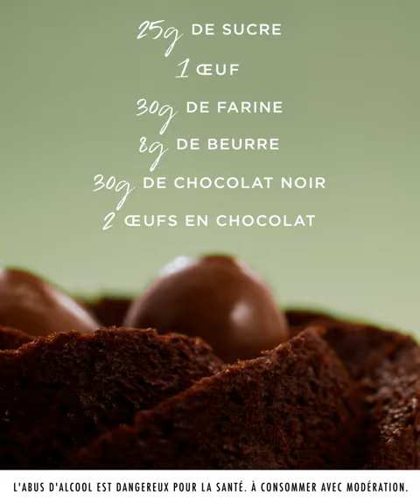Baileys Topping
► ✓Eyesee ✓Production Paradise is the most trusted photo & video directory and online magazine, serving as a one-stop shop for all commercial and professional production needs!